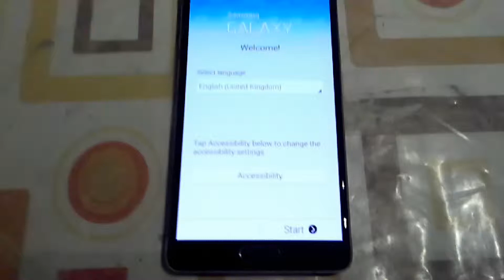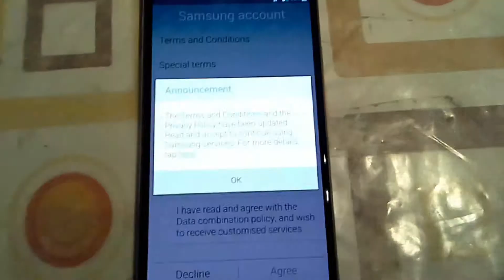Note 4 Setup